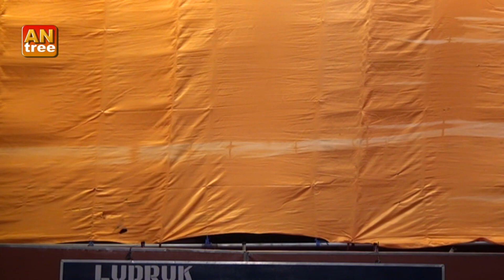Lawak Cak Warto Dkk,Ludruk INDAH WIJAYA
Lawak Cak WARTO DKK Ludruk Indah Wijaya Jombang dalam rangka memperingati HUT RI KE 77 Ds.German Sugio Lamongan Jatim,17 September 2022 Video By AN tree Shooting